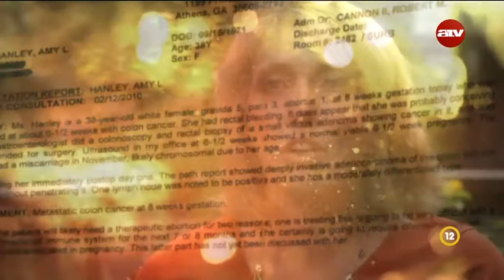Aki mindenről gondoskodik - Amy Hanley